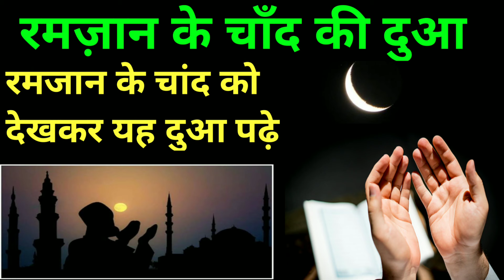Ramazan 2024 का चादँ देखने की दुआ | Ramadan Ka Chand Dekhne Ki Dua | Ramadan special 2024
Ramazan 2024 का चादँ देखने की दुआ | Ramadan Ka Chand Dekhne Ki Dua | Ramadan special